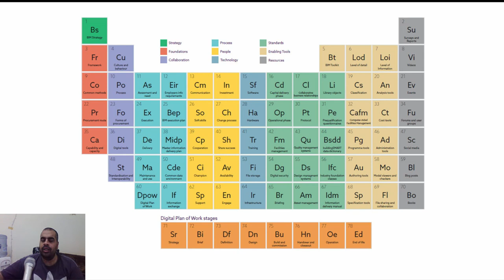الجدول الدوري لنمذجة معلومات البناء Periodic Table of BIM 5